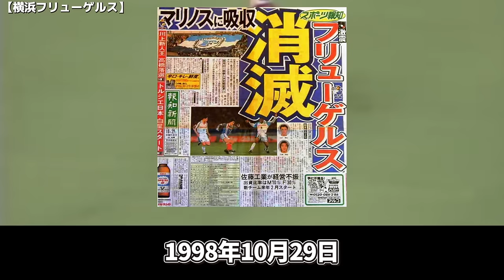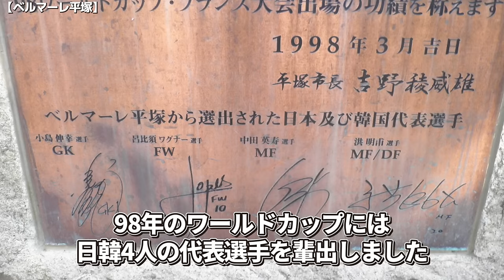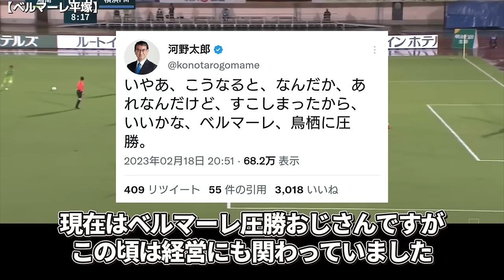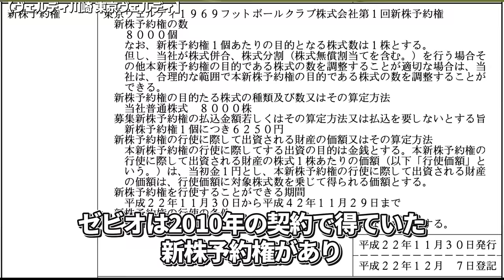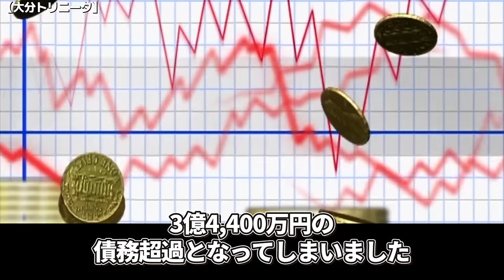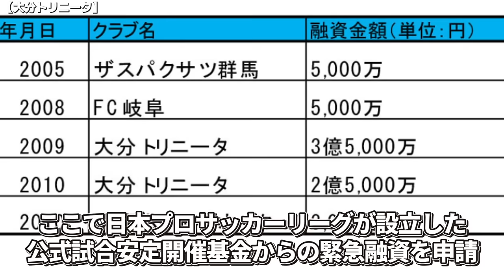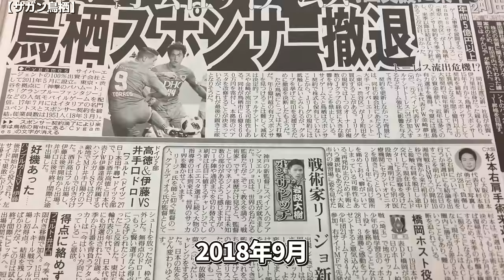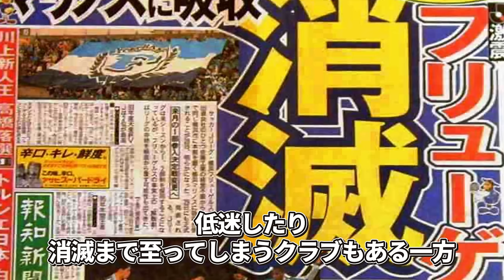【悲劇】親会社やスポンサーが撤退・縮小したクラブの顛末5選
クラブにおいて親会社やメインスポンサーの持つ役割は大きく、金銭面はもちろんですが 経営に直接関わることも多いです。
2023年のJ1はヴィッセル神戸が優勝しましたが、親会社の楽天は6年間で300億を投じたとされています。
そんな親会社やメインスポンサーが撤退したり支援を縮小すると経営が一気に厳しくなります。
そこで今回は親会社が撤退したり、スポンサーが撤退・支援縮小したクラブの一部始終を紹介したいと思います。
この動画を見ることで親会社やスポンサーの大事さが分かるかと思いますので、ぜひ最後まで楽しんでください。

皆さんの印象に残っているシーンはありますか？

人生ダイビングヘッドも見て頂けると嬉しいです！
主に日本代表について投稿しています。